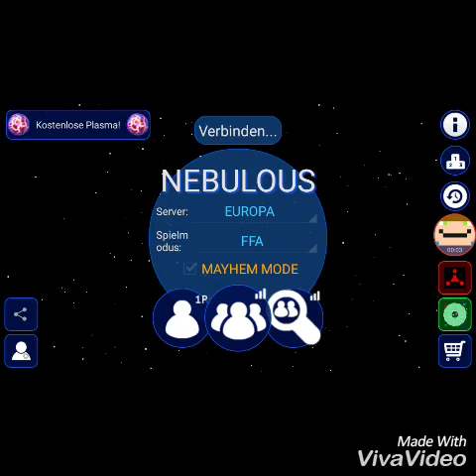[GER] Nebulous Part 7: Bye Bye Nebulous!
Tja tschüss Nebulous! :/ diep.io